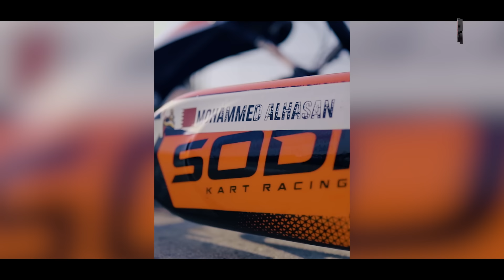Kart Racing 101 from Rotax Max Karting Champion - Mohammed Alhasan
🏎️✨ Join us for an exclusive interview with Mohammed Alhasan, the 2024 Rotax Max Karting Champion! In this captivating session, Mohammed shares his inspiring journey to the top of the karting world, revealing the hard work, dedication, and strategies that led him to victory as well as some insightful tips on how you too can become a champion.

In this video, you'll discover:
🔹 Mohammed's path from a passionate amateur to a professional racer.
🔹 Key moments and challenges he faced on his way to becoming a champion.
🔹 Practical tips and advice for aspiring racers who dream of making it big in the karting world.
🔹 Insights into the mindset and preparation required for top-level racing.

Whether you're an avid karting enthusiast, an aspiring racer, or just curious about the world of professional karting, this interview is packed with valuable insights and inspiration. Don't miss out on Mohammed's expert advice and motivational story that can help you accelerate your own racing career!

🚀 **Hit the play button now and get ready to be inspired!**

Tune in and get inspired by the journey of a true champion!

Motorox TV, headed by Sameer Uchi (host of Arabia Motors Netflix Show) is the leading English and Arabic streaming channel that publishes original films on Supercars, Superbikes, Custom Bikes, Modified Cars, Classics, Auto Events, Racing, Interviews, Test Drives, Reviews, and much more.

It's totally voluntary, and we still love you if you choose not to 😊❤️

Translated titles:
Kart Racing 101 del campeón de Karting Rotax Max-Mohammed Alhasan

Kart Racing 101 von Rotax Max Karting Champion-Mohammed Alhasan

Kart Racing 101 du champion Rotax Max Karting-Mohammed Alhasan

كارت ريسينغ 101 من بطل روتاكس ماكس كارتينج-محمد الحسن

Rotax Max Karting Çempionundan Kart Racing 101-Mohammed Alhasan

卡丁车赛车 101 来自 Rotax Max 卡丁车冠军-Mohammed Alhasan

Kart Racing 101 del campione di kart Rotax Max-Mohammed Alhasan

കാർട്ട് റേസിംഗ് 101 റോട്ടാക്‌സിൽ നിന്ന

Kart Racing 101 از قهرمان کارتینگ Rotax Max-Mohammed Alhasan

Rotax Max Karting Şampiyonu Mohammed Alhasan'dan Kart Racing 101